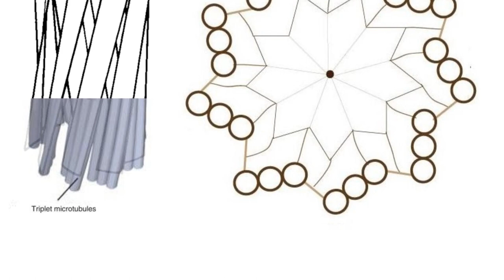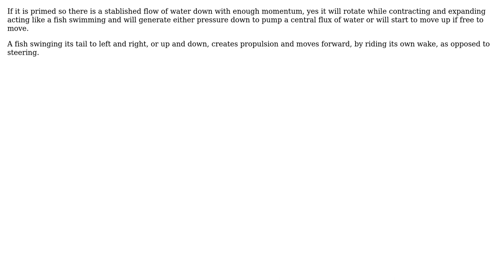If this is submerged in water, and contracts and squeezes itself together, does it rotate?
Engineering: If this is submerged in water, and contracts and squeezes itself together, does it rotate?

With thanks & praise to God, and with thanks to the many people who have made this project possible! You are responsible for your own actions.